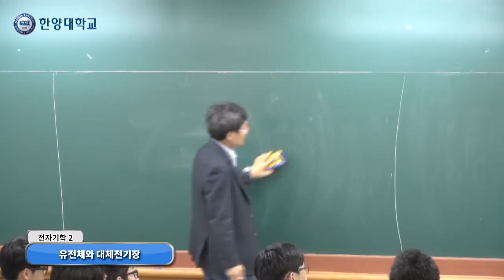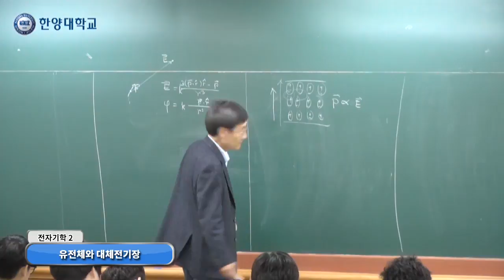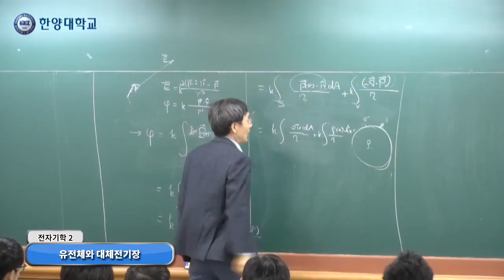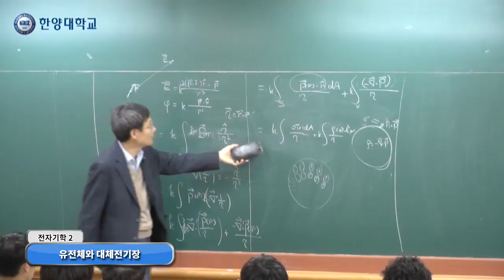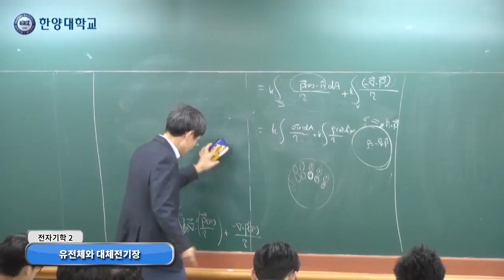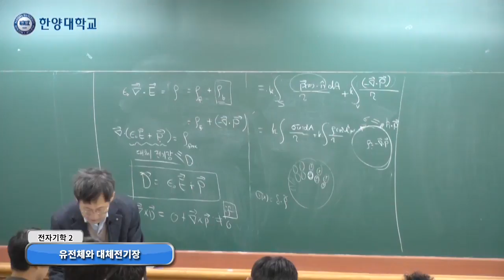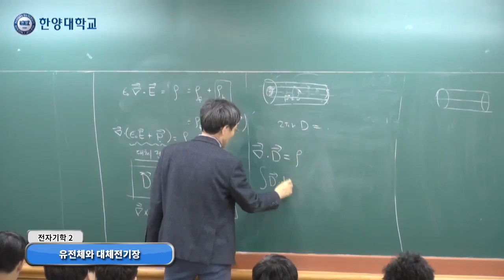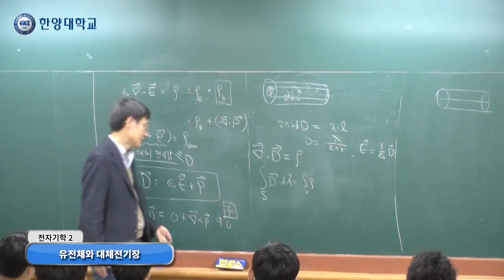20151029 전자기학1